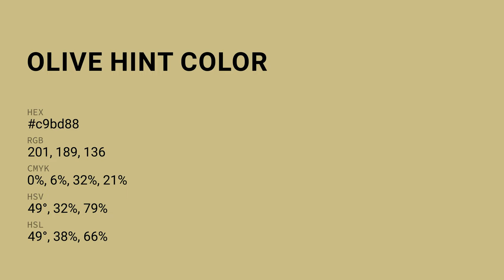Olive Hint color c9bd88 hex color - Yellow color - Cool color c9bd88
What color is Olive Hint ? c9bd88 hex color - Yellow color - Cool color c9bd88

Hex c9bd88 Color Code is also known as Olive Hint color.

Hex c9bd88 Color code in RGB color code model is created after adding 78.82% red color, 74.12% green color and 53.33% blue color.
Hex c9bd88 Color code in CMYK color (process color) code model is generated after subtraction of 0% cyan, 5% magenta, 32% yellow and 21% black.